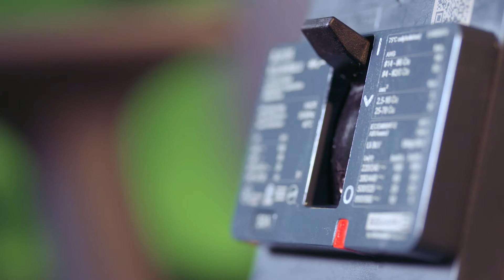PowerPact B Interview Video US | Schneider Electric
Interview of PowerPact B Circuit Breaker.